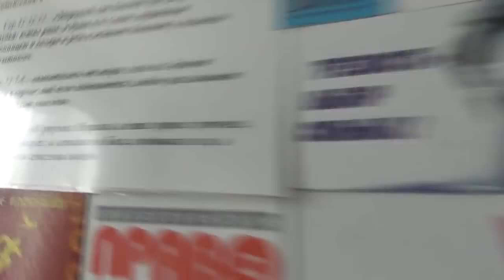№4. 2Кор.1:9 …сами в себе имели приговор к смерти… 22.01.2018